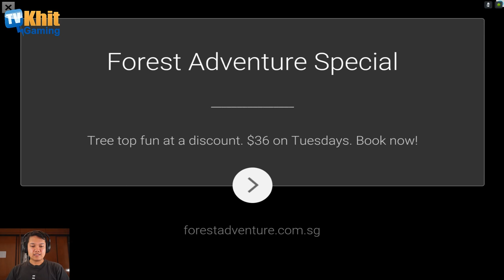[Thai] Plants VS Zombies 2 ep126 - Neon Mixtape Tour 7-8 by Khit TV